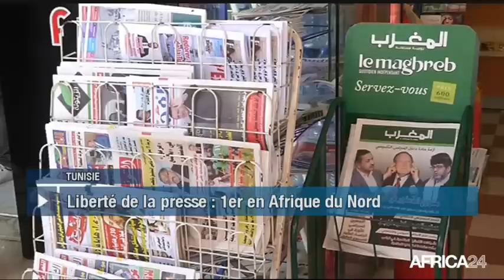Le Journal du mardi 23 avril - 16h GMT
Mali, BOUBOU CISSÉ NOMMÉ PREMIER MINISTRE. Ouganda, PREMIÈRE TERRE D'ASILE AFRICAINE. RD Congo, LUTTE CONTRE LE TRAVAIL DES ENFANTS. Tunisie, PROGRÈS EN MATIÈRE DE LIBERTÉ DE LA PRESSE.